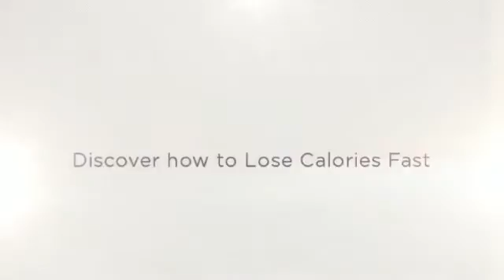Lose Calories Fast Secrets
This App will give you all kinds of tips and tricks toward successful weight loss.
We'll examine some common weight loss myths and even give you some
great recipes to try while you are on this journey.